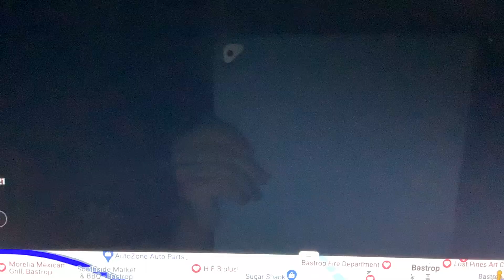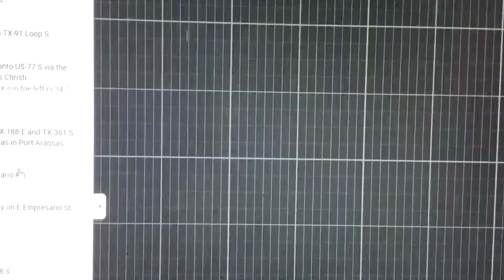Google Maps to Best Western Port Aransas